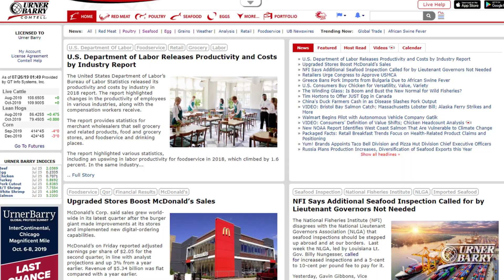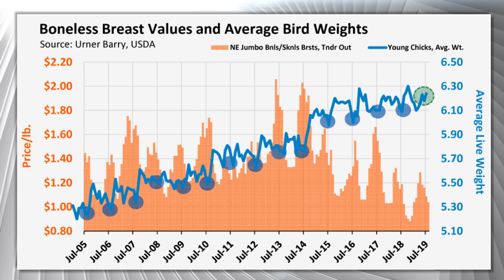Alternative Protein Sales on the Rise; Seasonal Chicken Analysis